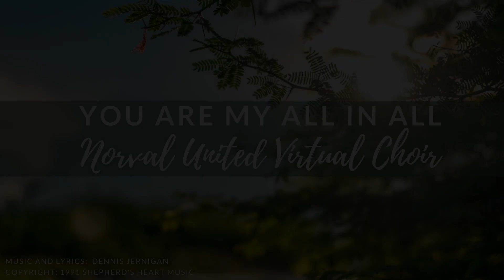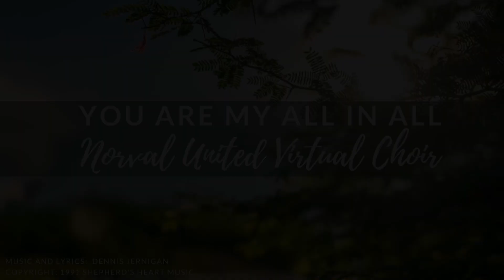NUC Virtual Choir: You Are My All in All